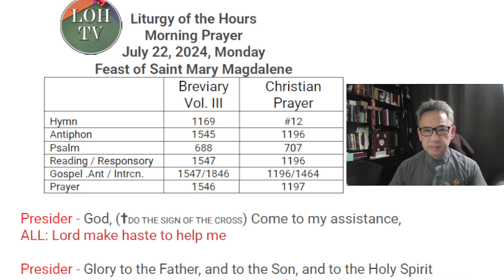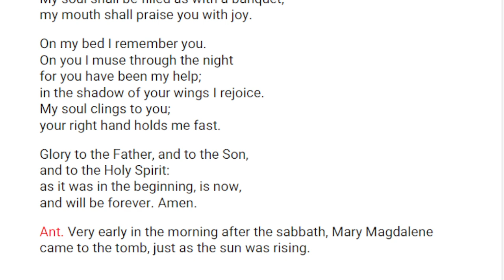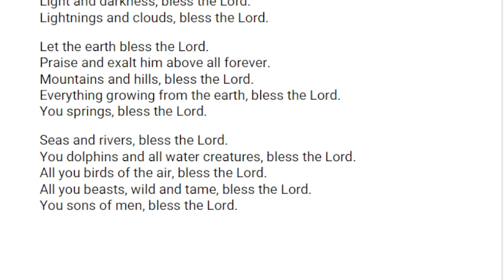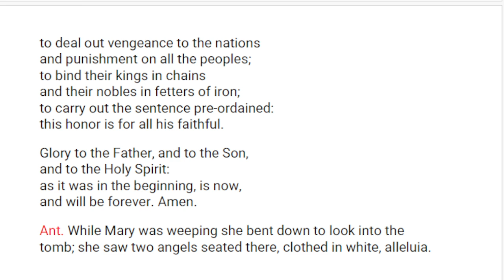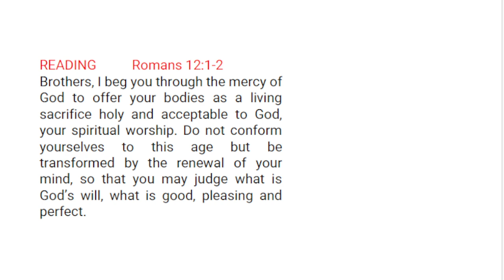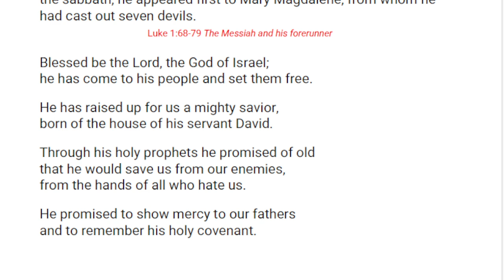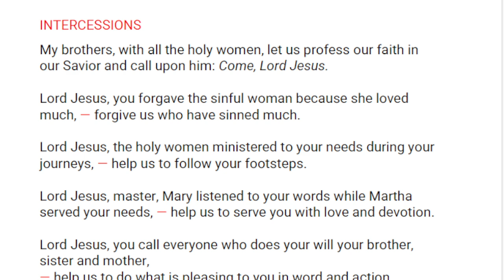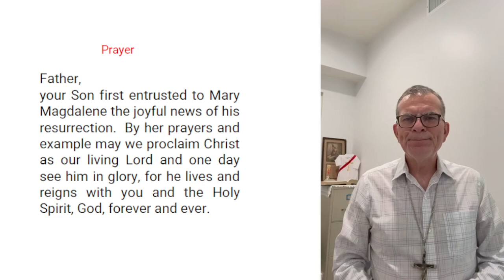Liturgy of the Hours Morning Prayer, July 22, 2024